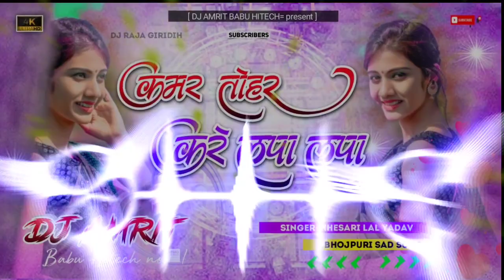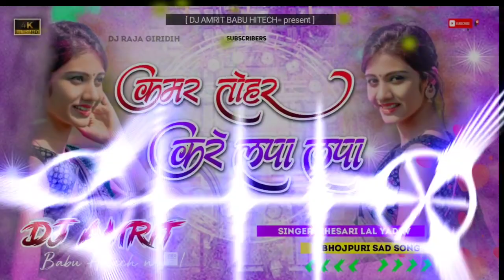DJ Rajkamal basti kamar tohar kare lapa lpa Bhojpuri dance song mix by dj Amrit Babu hi tech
kamar tohar kare lapa lpa

Bhojpuri song
Bhojpuri song
Bhojpuri song

 competition khatarnak mix
competition khatarnak mix
competition khatarnak mix

DJ AMRIT BABU HI TECH TAJPUR NO 1

अगर आप लोगों को मेरा डीजे सॉन्ग अच्छा लगता है

डीजे_फ्री_फ्लैप_मिक्सिंग_टेक
 # डीजे_राजू_बाबू_हाई_टेक

# dj_sachin_babu_hitech_no1
# dj_Rajkamal_basti_no1
# djSachin_babu_no1
# djRajkamalbastino1
# डीजेराजकमल
बस्ती हाईटेक
# Dj_Prince_Babu_Hi_Tech_Gorakhpur_No_1 pu